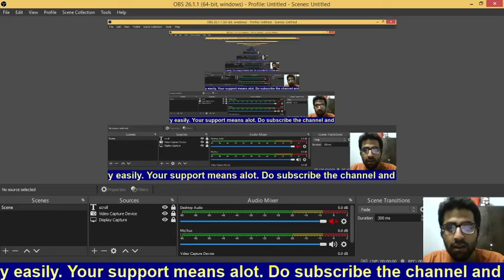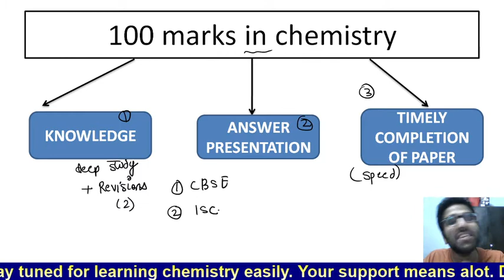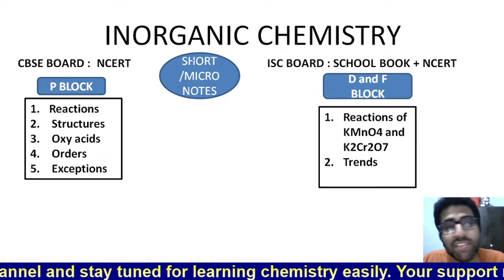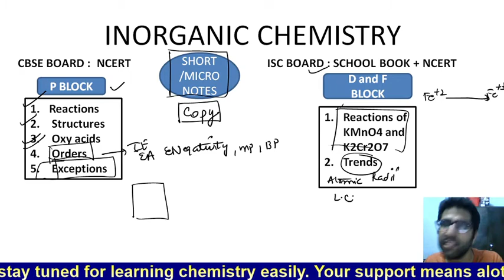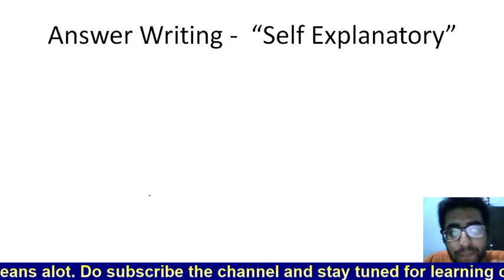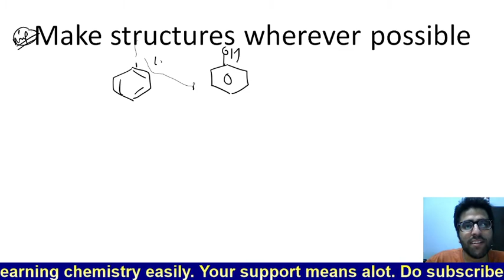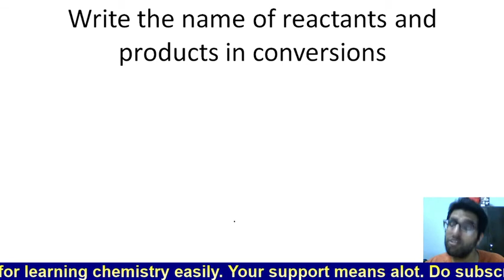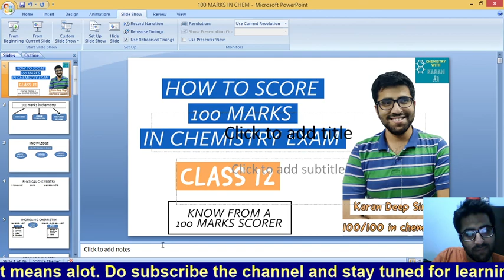HOW TO SCORE 100 MARKS IN CLASS 12 CHEMISTRY BOARD EXAMS 2021 | TIPS AND TRICKS TO SCORE 100 MARKS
HOW TO SCORE 100 MARKS IN CHEMISTRY CLASS 12 BOARD EXMAS 2021
board exams 2021 me chemistry me 100 marks kaise laaye..
tips and tricks to score 100 marks in chemistry board examination class 12.

topics covered
how to score 100 marks in chemistry class 12
how to score 100 marks in chemistry class 12 boards
how to score 100 marks in chemistry class 12 cbse boards 2021
how to score 100 marks in chemistry class 12 isc boards 2021
how to score full marks in chemistry class 12 2021
how to score full marks in cbse 12th chemistry
how to score full marks in isc 12th chemistry
class 12th chemistry me 100 marks kaise laaye
class 12th chemistry me full marks kaise laaye
class 12th boards me chemistry me 100 marks kaise laaye
tips and tricks to score 100 marks in chemistry
cbse 2021 class 12 boards
isc 2021 class 12 boards
cbse 2021 class 12 boards chemistry exam
isc 2021 class 12 boards chemistry exam